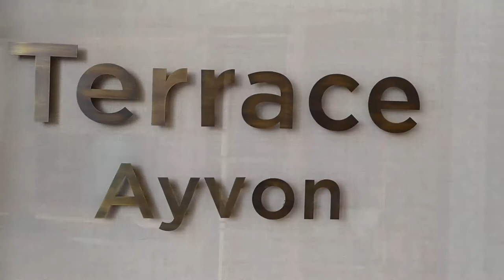Гостиница HYATT REGENCY TASHKENT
Красивый отель в центре Ташкента